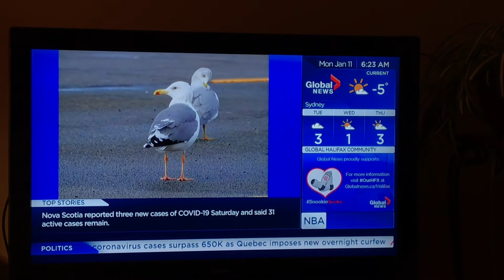Global TV Angela MacDonald Gull